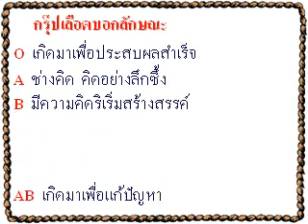กรุ๊ปเลือด.flv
ดาวน์โหลดสื่อการสอนPowerPointนี้ได้ที่เว็บวัดสวนวาง